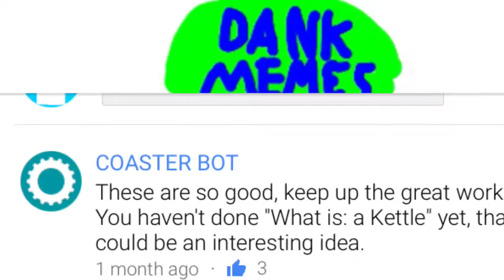What Is:A Kettle